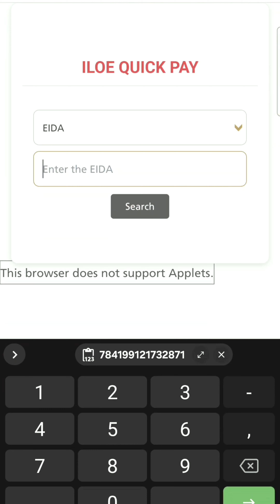⚠️ Don't Risk Your Visa: Renew Your ILOE Unemployment Insurance Now! ⚠️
If you do not renew your ILOE unemployment insurance, you will be unable to issue a new employment visa or renew your labour contract.

🇦🇪 To check if you have any fines, visit iloe.ae or search "ILOE Quick Pay" and enter your Emirates ID number.